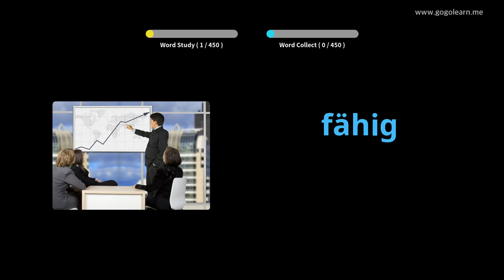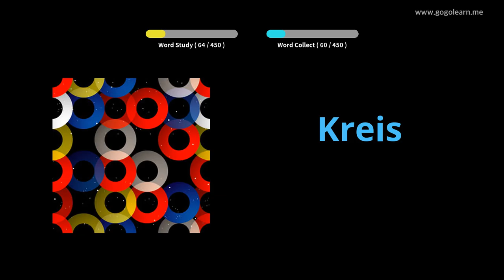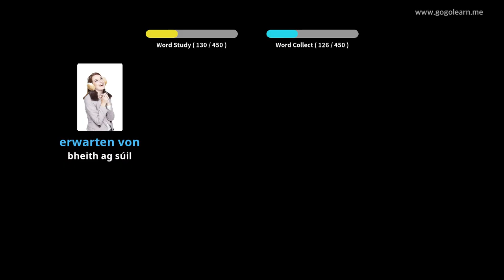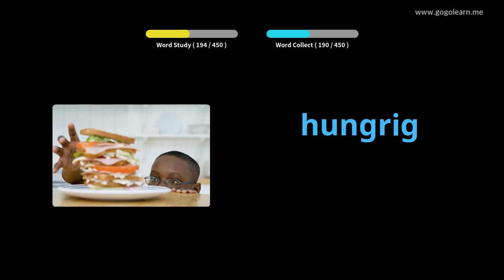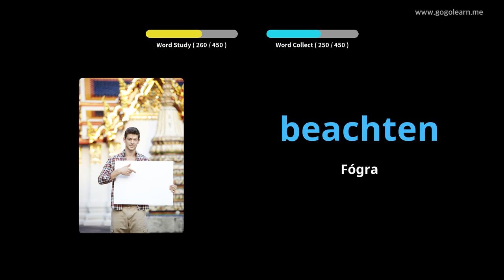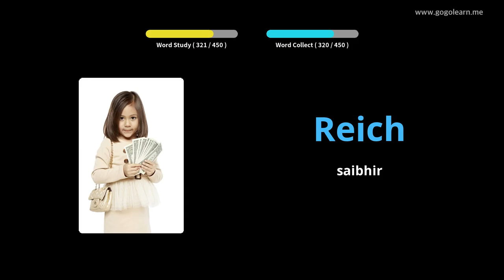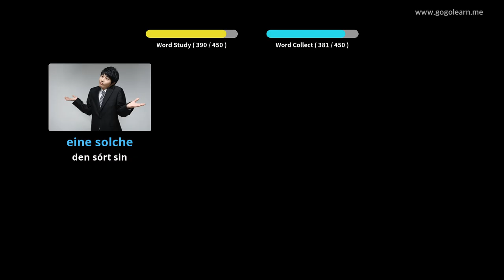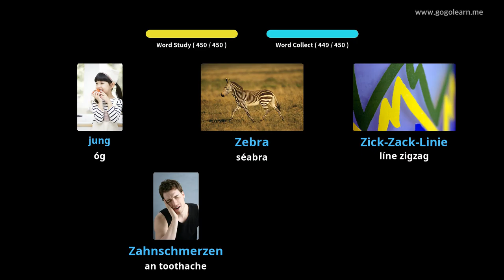Stór Focal na Gearmáine Bunscoil |Golearn